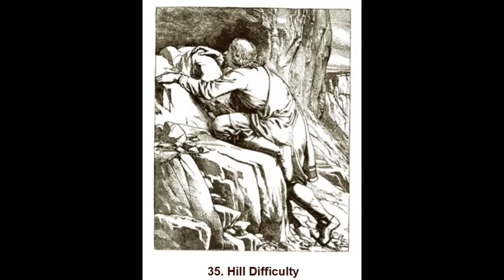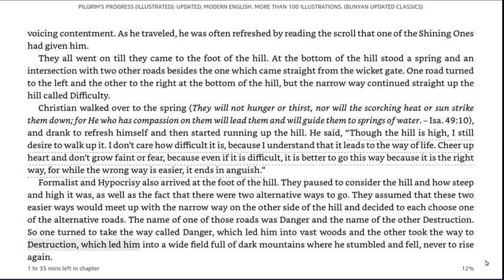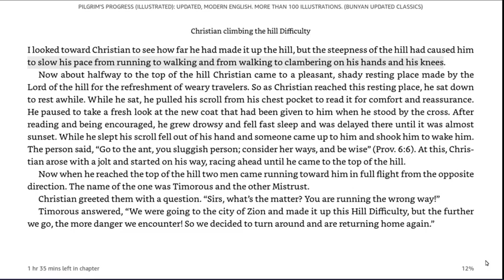35 Hill Difficulty